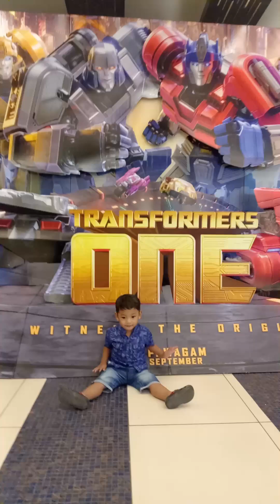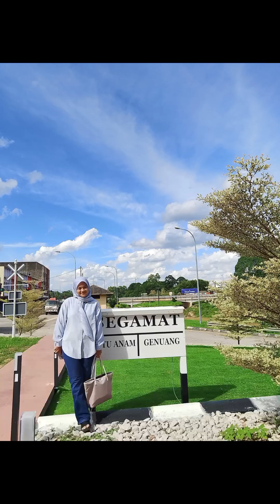Random Video balik kampung + Pergi kenduri + Besday Raisha + Balik keratong + Tengok wayang